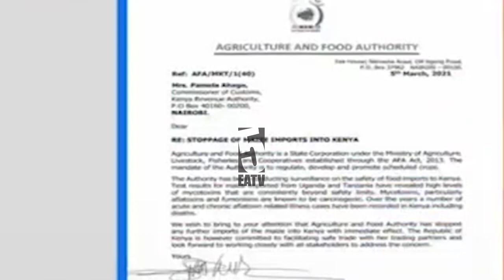Mapya yaibuka Mpaka wa Namanga na zuio la Kenya kwenye mahindi ya Tanzania